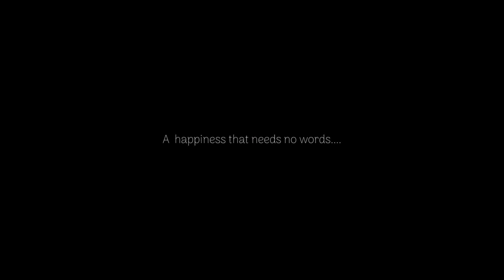SMIT & AMEE PREWEDDING RAJKOT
PREWEDDING RAJKOT
LOCATION-LAKE VIEW RESORT,NYARI DEM